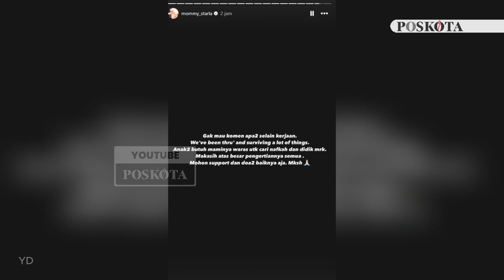Virgoun Ditangkap Polisi Gara-gara Narkoba, Inara Rusli: Gak Mau Komen Apa-apa Selain Kerjaan!